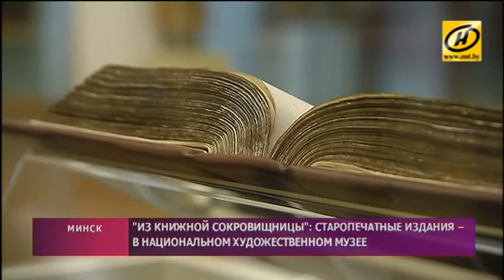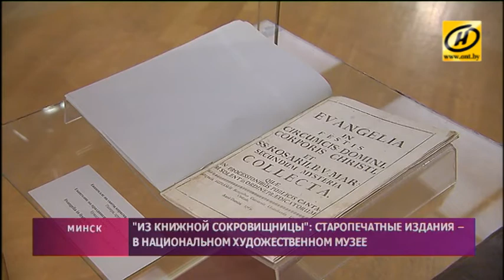Старопечатные издания – в Национальном художественном музее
Нехарактерная «текстовая» экспозиция появилась сегодня в Национальном художественном музее. Теперь арт-объектами признаны издания типографий 17-19 веков. Стационарная выставка приурочена к 500-летию белорусского книгопечатания.